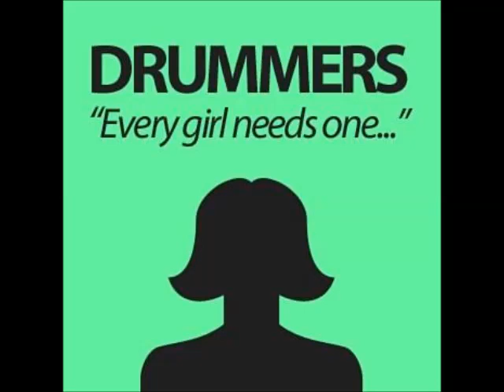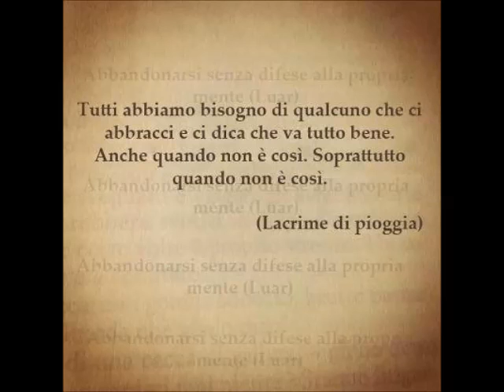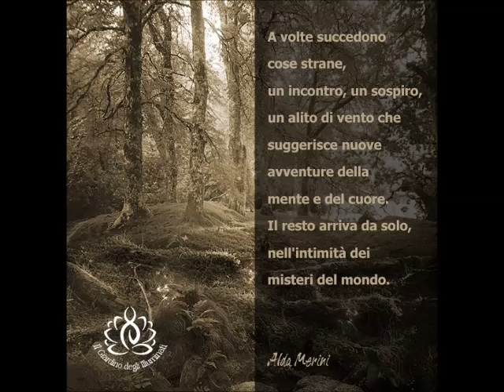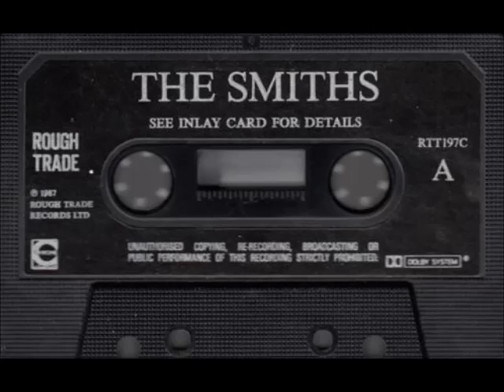batterista per gioco